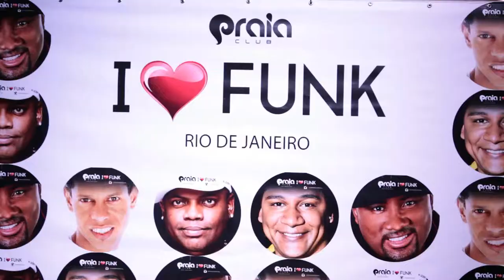I love funk By Magrão (After movie)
Evento idealizado pelo DJ e produtor MAGRÃO, com uma atmosfera envolvente, o I Love Funk traz todo o glamour do funk carioca para diferentes casas de espetáculos do Brasil.

EQUIPE RE9 FILMES

Direção:
Léo Nogueira

Direção executiva:
Bruno Dutra

Diretor de Produção:
Bruno Dutra

Daniel Machado

Edição:
Léo Nogueira

Supervisão de edição:
Léo Nogueira
Bruno Dutra
DJ Magrão

Cinegrafistas:
Sérgio Alex
Léo Nogueira

Produção:
Re9 Filmes

EQUIPE MAGRÃO

Produção executiva:
Juliana Rodrigues

Produção Artística:
Jaque Faria

Assistente técnico:
Dj Tavinho

Assistente geral:
Marlinho

Dançarinas:
Dani Abreu
Paloma Lopes

VJ:
Foca

Iluminação:
Gustavo Weber

Participação especial:
Mc Marcinho
Marcio G
Rafael de Lucca

Evento realizado no dia 23/05/2014 no Praia club, Rio de Janeiro-RJ